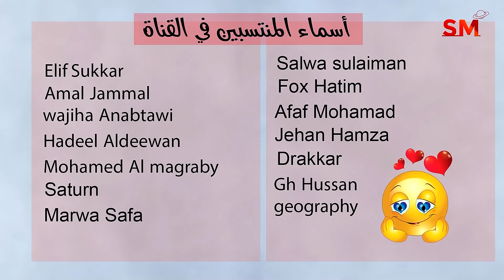توقعات الأبراج اليوم الثلاثاء 16 كانون الثاني يناير 2024 سعيد مناع